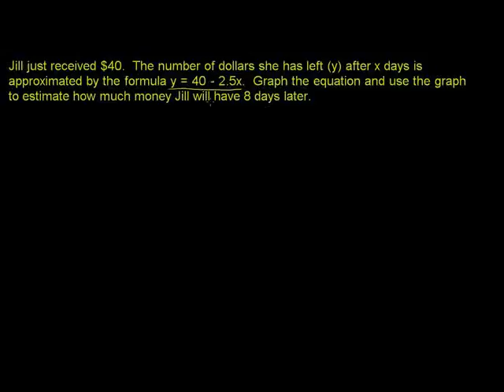Application problem with graph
u13_l1_t2_we4 Application problem with graph